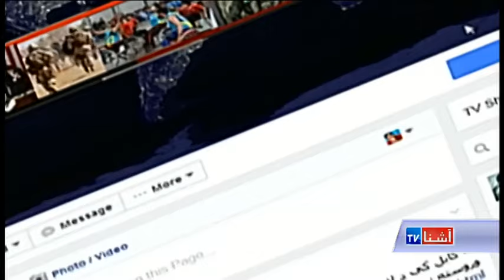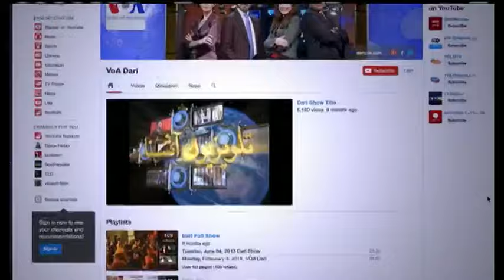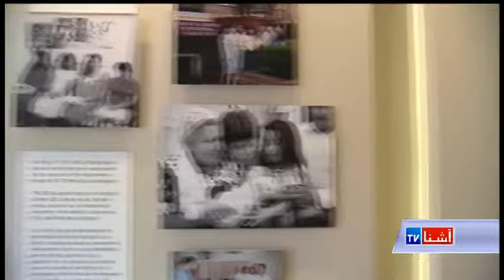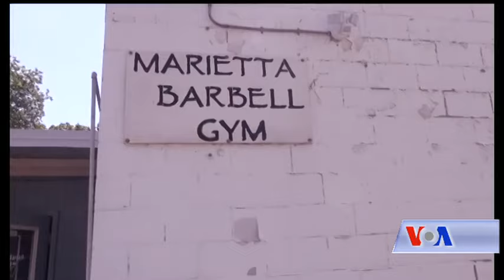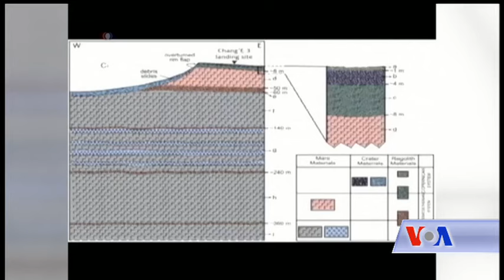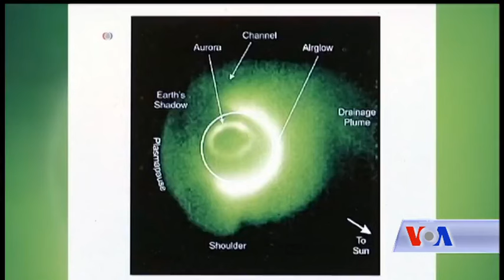Pashto Ashna TV Show (August 27, 2016)